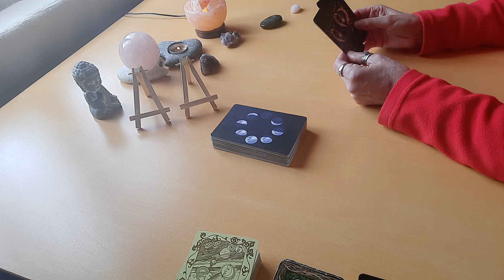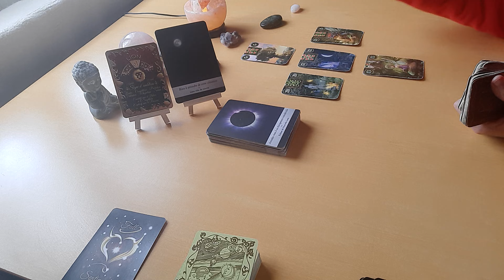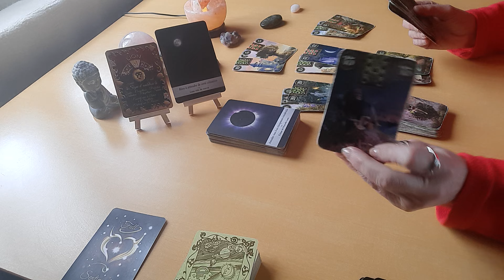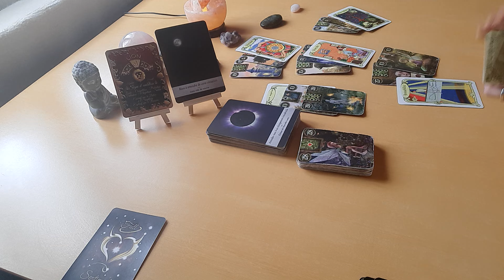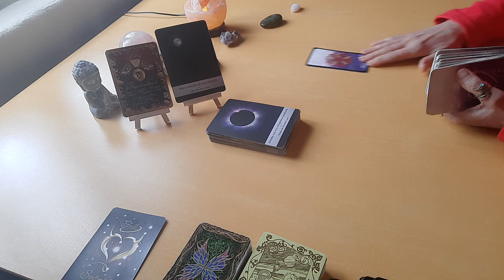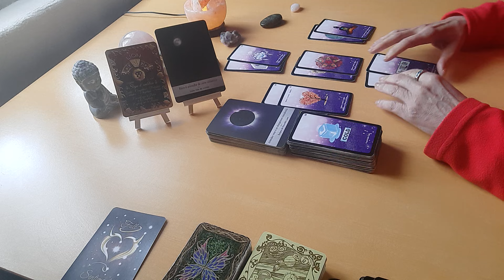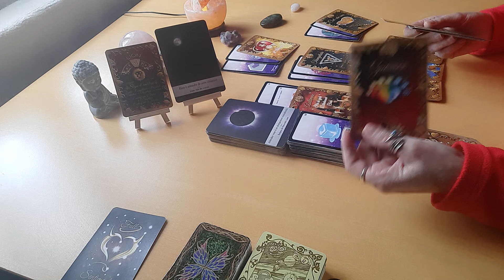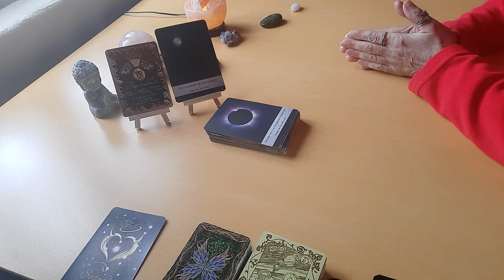LION ♌️ DU 5 AU 11 FÉVRIER 2024 : une bonne nouvelle arrive 🙏